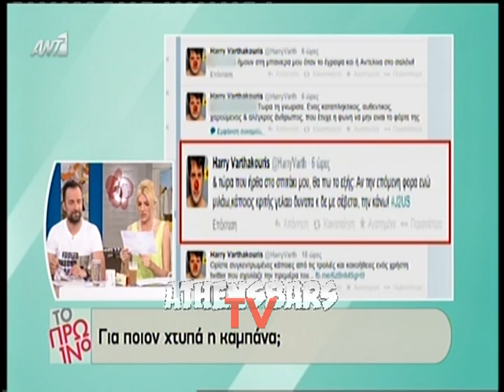Χαμός:Οι καθαρές μπήχτές Βαρθακούρη για Ρούλα στο tweeter!